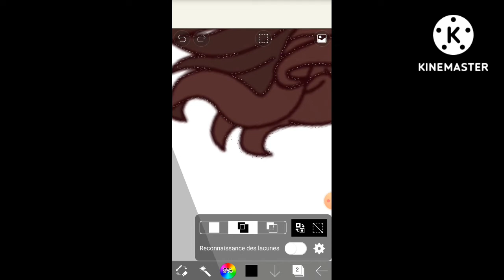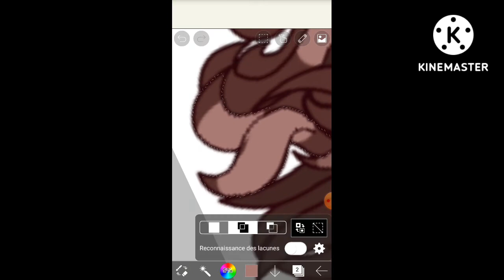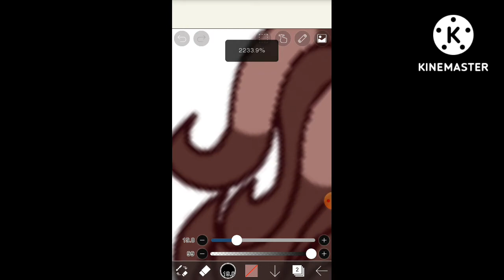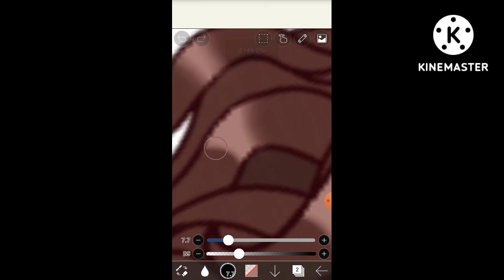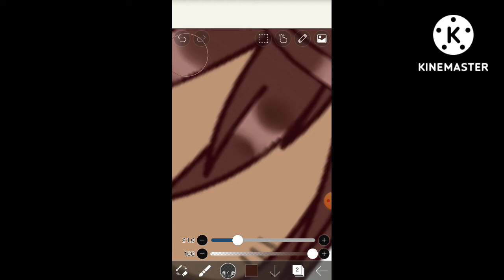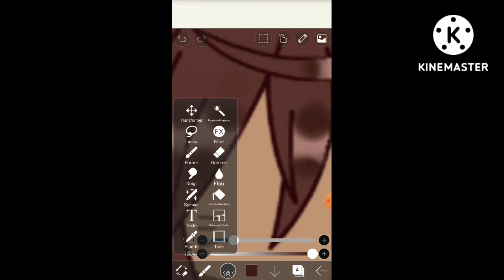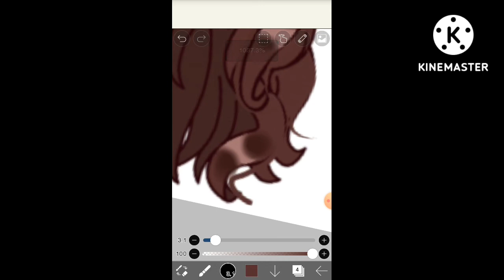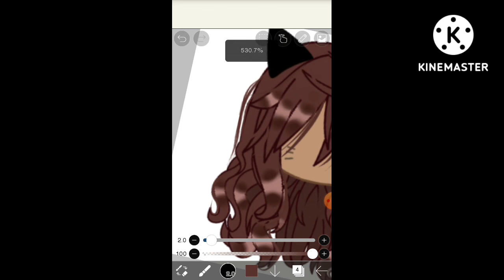Comment éditer les cheveux sur gacha club ?🤨// •Black cat•